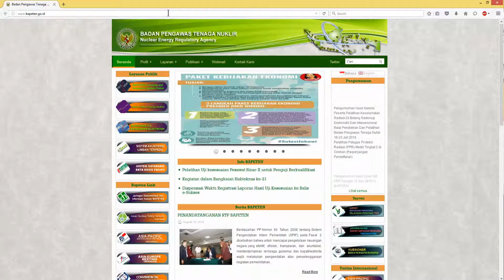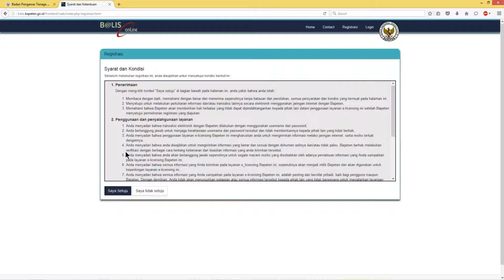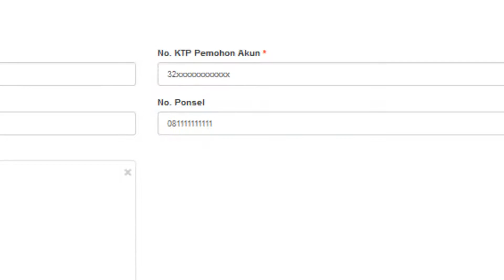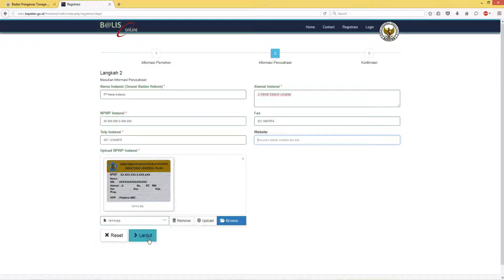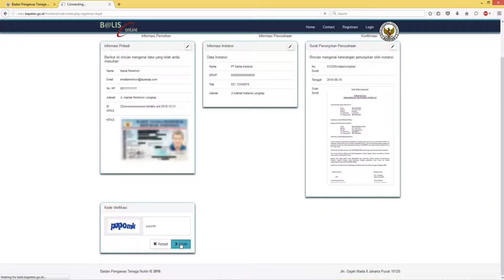01 B@LIS ONLINE 2 0 REGISTRASI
Tata cara registrasi B@lis online 2.0